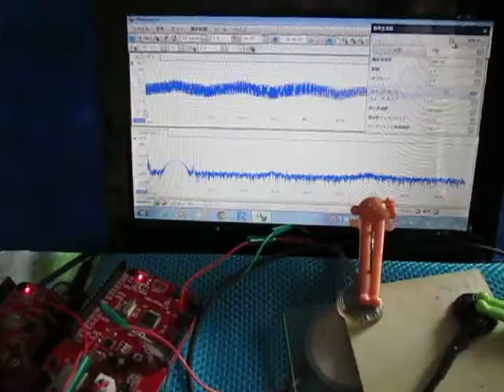超音波実験 Ultrasonic experiment ‹超音波発振制御に関する基礎実験›